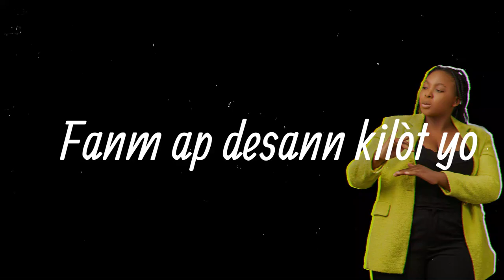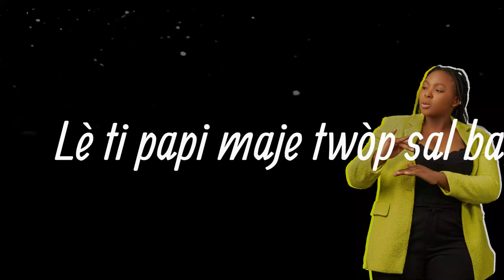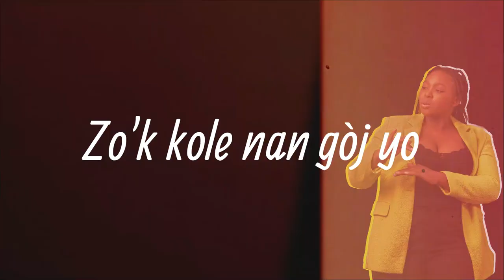FOUCO - ZO A KOLE